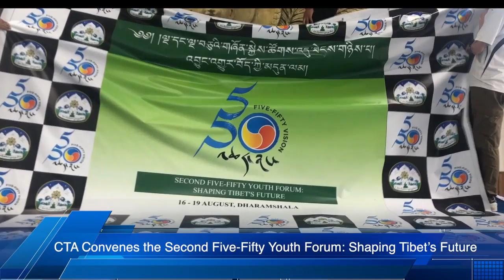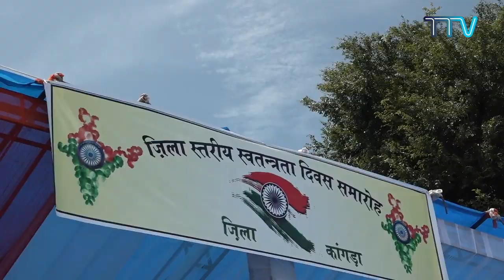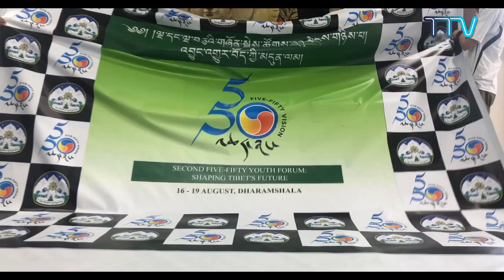Tibet This Week - 16, August 2019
Headlines:

1. “The Ability to Smile is something only Humans Can do.” His Holiness the Dalai Lama
2. "If Tibetan Struggle Succeeds, Gandhi Succeeds, Ahimsa Succeeds"- CTA President
3. "Middle Way, Only Pragmatic Strategy"- Dr. Lobsang Sangay I
4. CTA Celebrates India’s 73rd Independence Day.
5. Representative of Office of Tibet, Brussels Meets Speaker of Flemish Parliament.
6. CTA Convenes the Second Five-Fifty Youth Forum: Shaping Tibet’s Future.